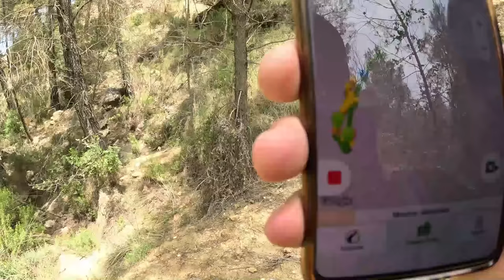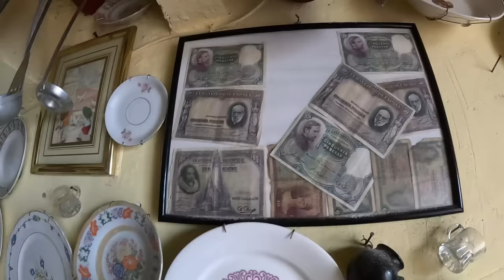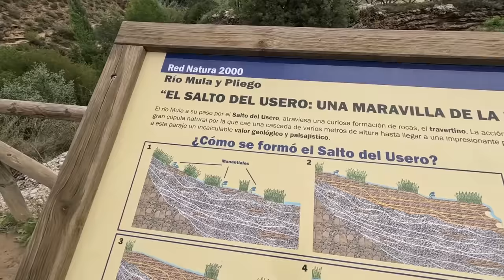😵‍💫¡QUEDÉ LOCO! EN LA ÚLTIMA COMUNIDAD | MURCIA 🇪🇸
Viajando por la última, desconocida e infravalorada comunidad de Murcia.

00:00 Ruta barranco de Hondares
06:55 Las increíbles pozas de Somogil
14:06 Camino a la poza más grande y desconocida de Murcia
17:13 Alojamiento
18:58 Moratalla pueblo rural
21:16 Tapas
22:49 Camino a Cehegín
29:59 Petra en Murcia
32:08 La cascada más conocida de la región
38:02 Gastronomía
42:16 Cabo Tiñoso, lugar histórico
43:43 Calblanque, Cartagena
49:10 Camino a cala Cortina